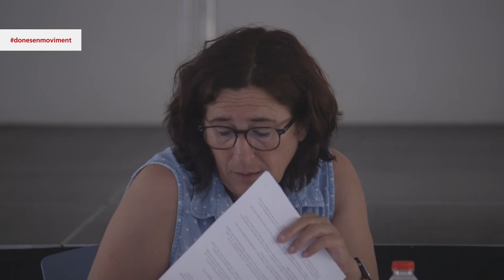Taula rodona "Les dones canvien els barris i les ciutats" Sant Andreu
Les participants en aquesta taula rodona expliquen com en l’etapa de la transició sorgeix un feminisme de base territorial i popular que aconsegueix dotar de serveis i infraestructures barris generats a partir de l’especulació, que no disposaven de les condicions mínimes per viure, sense clavegueram, escoles o centres de salut.